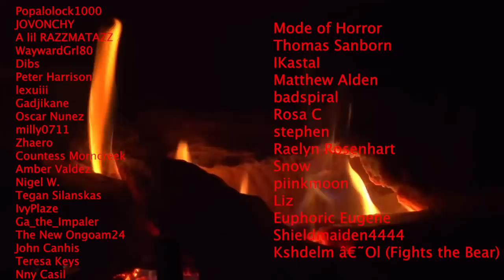HORRIFIC Human Experiments - UNIT 731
For one of our very first videos on this channel, we covered the horrific human experiments conducted at Unit 731. But in today’s video we will be looking at testimonials from those who were actually there. There are no known survivors to the twisted experiments though there are the stories of those who worked at Unit 731, inflicting some of the most disturbing fates imaginable.